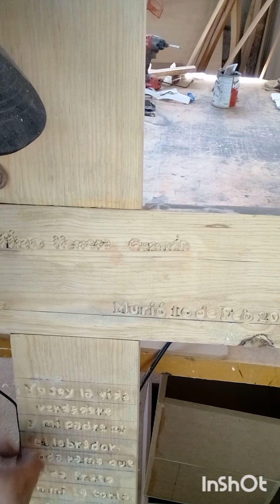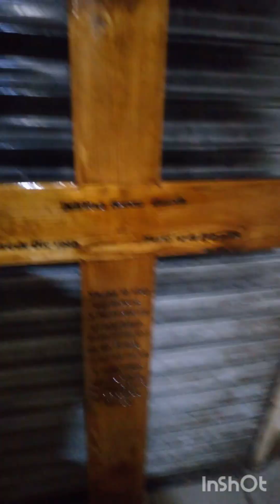cruz de madera (parte 2)